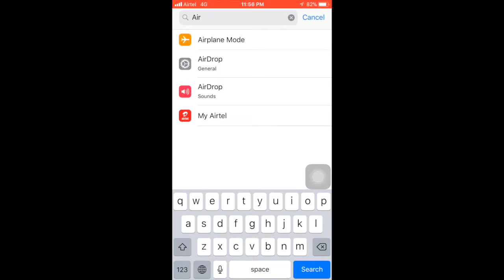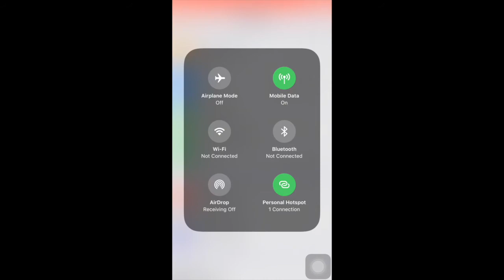How to add hotspot and airdrop in control center in iPhone iOS 11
How to add hotspot and airdrop in control center